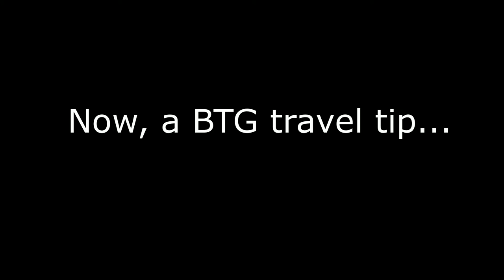What are "Cliff Dwellers"? Arizona - Lees Ferry Recreation Area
EP46: Interesting place with few residents, this Cliff Dwellers town in AZ. (Vermilion Cliffs). We'll also visit nearby Lee's Ferry National Recreation Area.

Other Recent Vids:

- What does "one owner" really mean?
- What you need to know about Tires
- Silly animal tourist trap near Zion Nat'l Park
Go to Facebook and FOLLOW our page for other hints/tips/thoughts/fun stuff